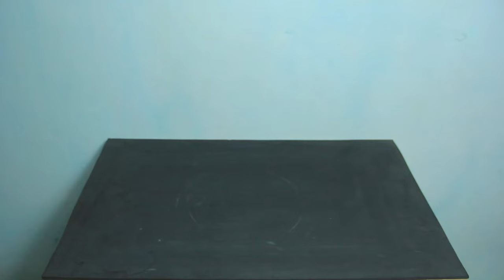DIY Green Mini Pond for Molly Fish | Patio Pond | No Filter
This video, I will guide you through creating a DIY Stunning Walstad-Style Green Mini Pond Without the Need for a Filter. In this video, I will provide step-by-step instructions on selecting the perfect container, choosing aquatic plants, and achieving a self-sustaining ecosystem.  🌱🌊
You can also purchase a super thanks for the creator's video and participate to show your support for my channel.
❖Plants in Tank: echinodorus yellow sun, cryptocoryne wendtii green, Sagittaria Subulata, Amazon Frogbit
❖Equipment I use
- AquaGarden Pond US US
- Plastic Plant Pot US US
- Super Glue: US US
- Super Glue Gel: US US
- Dragon Stone: US US
- Low Iron Aquarium: US US
- Chihiros WRGB 2 Light: US US
- Chihiros C2 LED US US
- Seiryu Stone: US US
- Lily Pipe Glass: US
- Hang on Filter: US
- White Vinyl Background: US
- Aquascape Tool: US
- Driftwood: US US
- Small Gravel Stones: US
- Natural Sand: US US
- Pumice stone: US US
- Red Lava Rock: US
- Cotton Filter Aquarium: US
- Osmocote Fertilizer: US
❖My Camera Gear
- Canon EOS 80 D
- Rode Video Micro